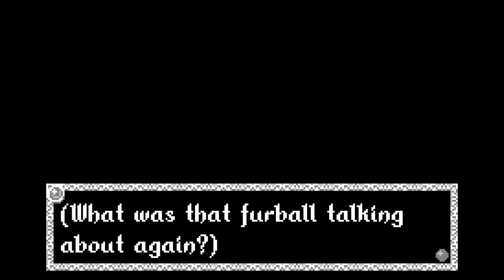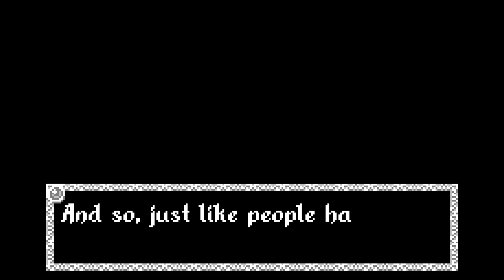Void Stranger - cap.14 - B000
Origen.